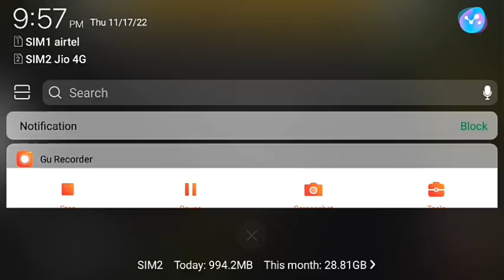Farming simulator 14 gameplay gameplay games tractor game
tractor game